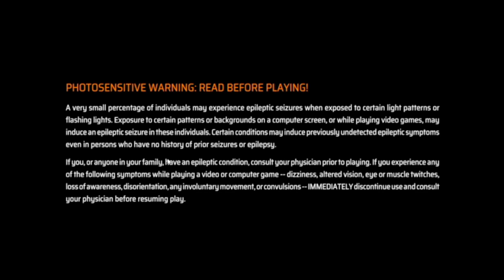Demo Series - 19 - Battle Shapers (No Commentary)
Hi! Welcome to a demo series video! in today's video I play a game called 'Battle Shapers', it's a fun shooter game, things change when you die, so it's not really the same too often. I enjoyed it and added it to my wishlist. The game has no set release date as of now, just 'Q3 2023'. I will put the link to the demo down bellow.

Game Synopsis:
Battle Shapers is a blazing-fast, sci-fi FPS roguelite in which you shoot and smash your way through swarms of corrupt robots. Wield powerful weapons, abilities and game-changing new powers stolen from ruthless Overlords to bring New Elysium back to the utopia it once was.